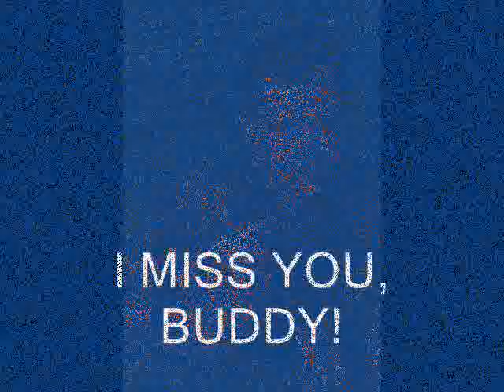In Loving Memory Of TIM